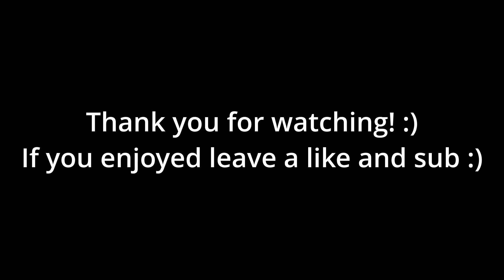Locked out of Heaven ❌😇 Highlights #3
Hope you guys enjoy! :) If you did a like a sub would be appreciated.